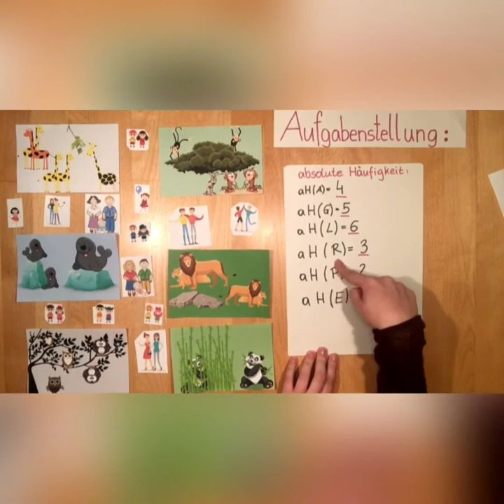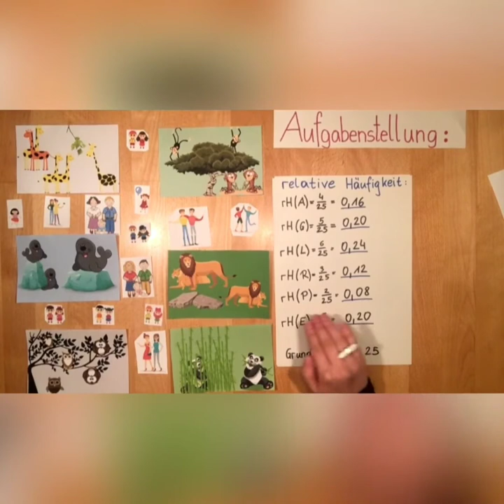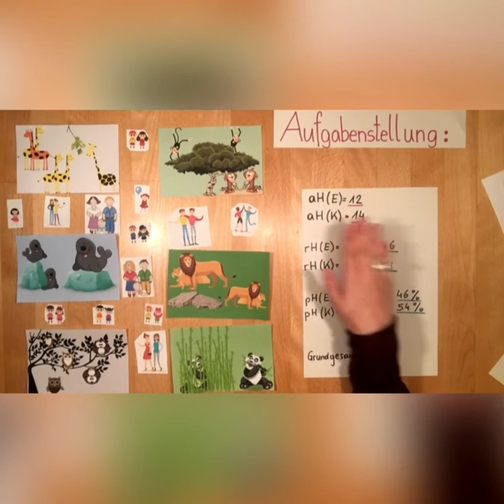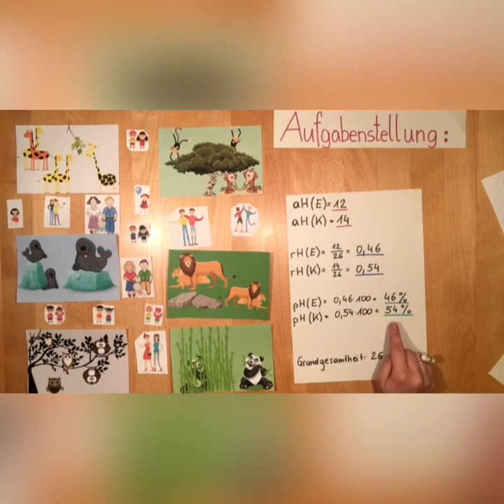Häufigkeiten MASTERY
Häufigkeiten